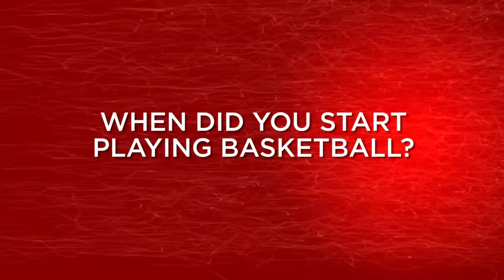Perth Lynx - Sami Whitcomb Bio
Get to know Perth Lynx guard Sami Whitcomb. perthlynx.com